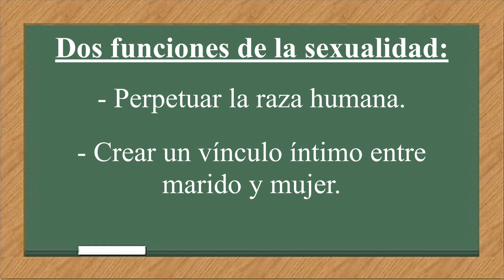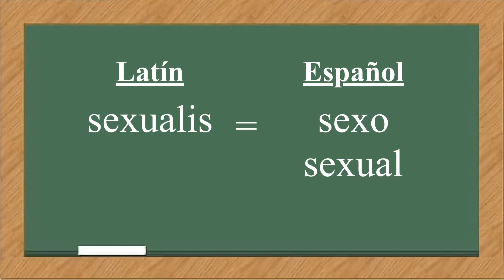¿Qué habla la Biblia sobre la (hetero / homo) sexualidad? - 366º Video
La viñeta fue hecha por @WagnerJann

Los textos que sirvieron de guión para el video fueron sacados de GotQuestions.org. Los mismos lo podrán encontrar y

Canción: A Mighty Fortress Is Our God

Artista: Doug Smith

Álbum: Guitar Hymnal